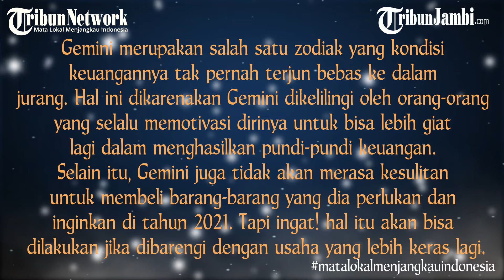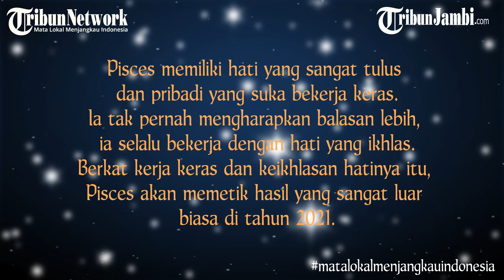4 Zodiak Ini Diramal Bakal Kaya Raya di Tahun 2021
4 Zodiak Ini Diramal Bakal Kaya Raya di Tahun 2021

Horoscope merupakan sebuah diagram yang digunakan untuk memberikan gambaran tentang posisi matahari, bulan, planet-planet yang digunakan dalam aspek astrologi Yunani.
Ketahui peruntunganmu jika dilihat dari masing-masing Zodiak.